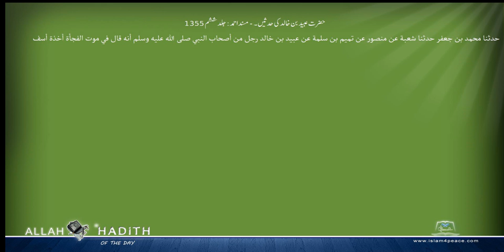حضرت عبید بن خالد کی حدثیں ۔ مسند احمد Musnad Ahmad Islam4Peace com